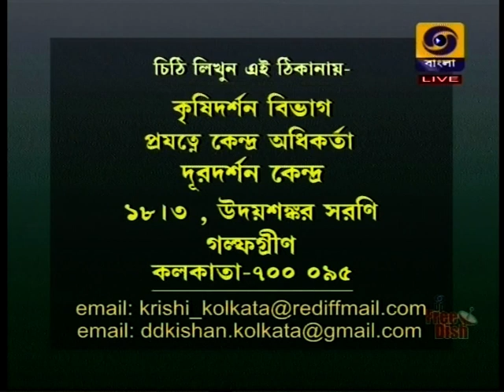মাছ সংরক্ষণ || Conserving endangered fishes || Krishi Darshan (কৃষি দর্শন) || 14th Nov '17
Krishi Darshan (কৃষি দর্শন) at Doordarshan Kolkata on 14th November 2017
Host: Dr. Swarnadyuti Nath, Assistant Professor, Birsa Agricultural University
Topic: লুপ্তপ্রায় মাছের সংরক্ষণ (Conservation of endangered fishes).
Experts: Prof. Sib Kinkar Das, Professor, West Bengal University of Animal & Fishery Sciences
Dr. Shatabdi Das, Scientist, West Bengal University of Animal & Fishery Sciences